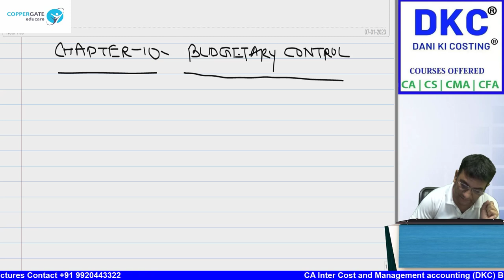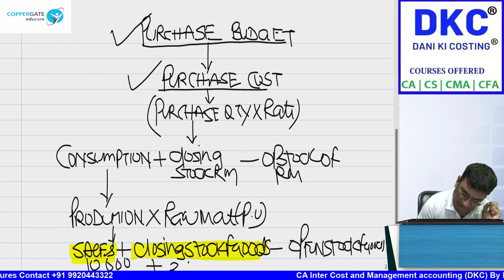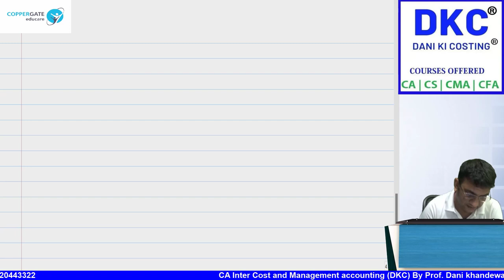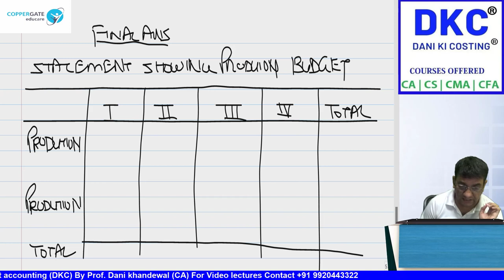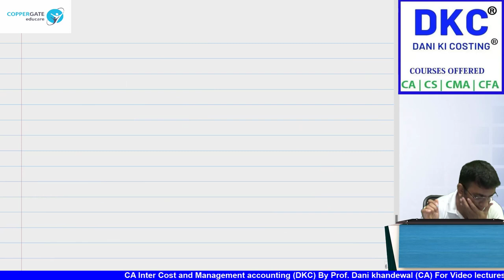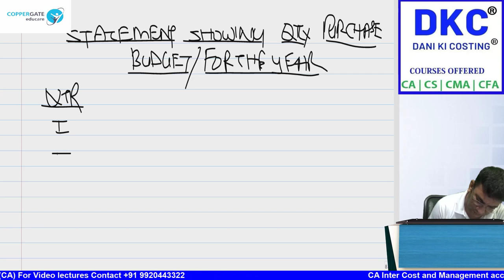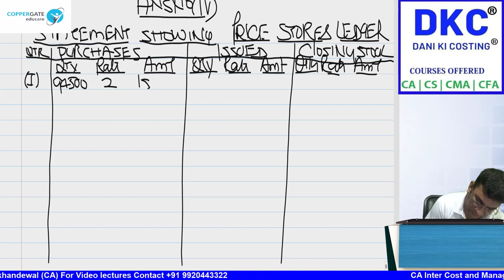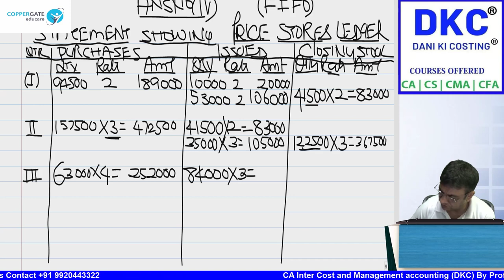FREE SCMPE CRASH COURSE | CHAPTER 10 | BUDGET QN NO 1 | DANI KI COSTING | COPPERGATE EDUCARE